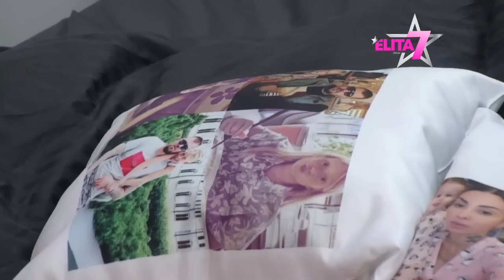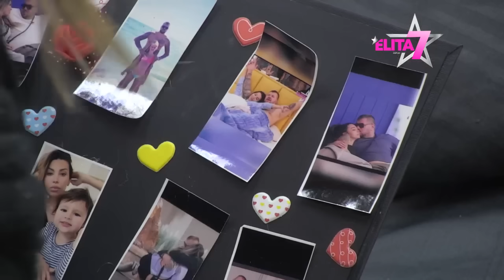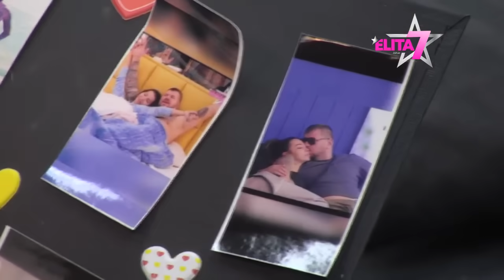ELITA: Fanovi obradovali Janjuša i Aneli, skočili od sreće kad su videli ćerke - 23.01.2024.